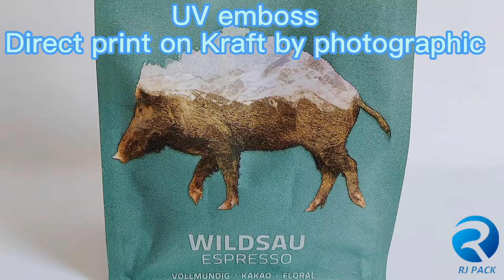New tech and new product-it makes your product stand out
The image printing on kraft is not good for gravure/photographic printing, this issue has troubled us for a long time and customers have  to choose to print on BOPP or PET and laminate to kraft. Now we can sucessfully direct print image on kraft, from plate making to printing process, now the printing effect is good. What's more, we could print UV emboss gloss, it makes your packaging stand out.